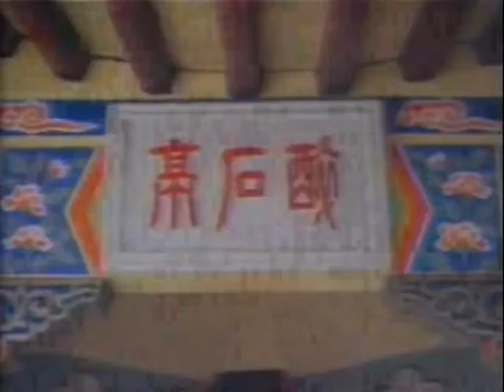サントリー ローヤル 60″